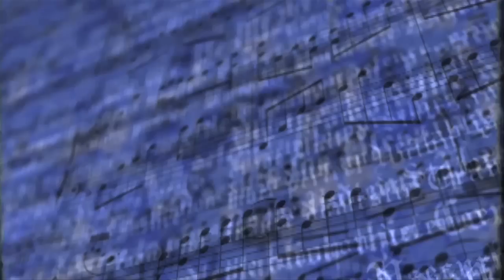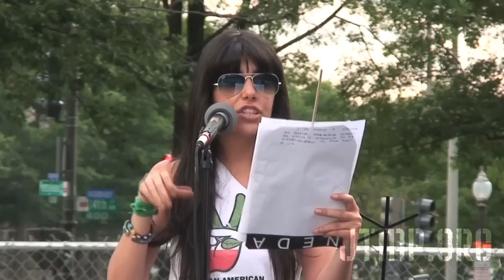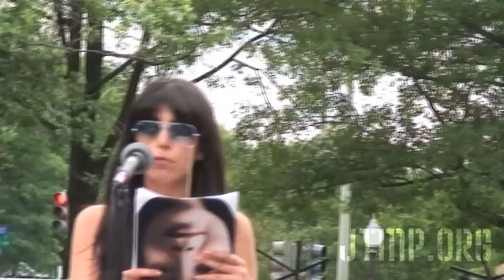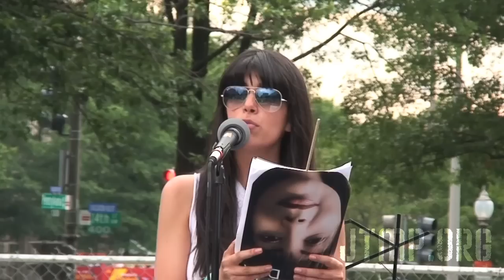Freedom In Iran Rally - June 12, 2010 DC - Freedom Plaza Speeches - Part 1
PART 1: Host Sanaz from Iranian-American Youth and on Facebook) and Joe Stork from Human Rights Watch.